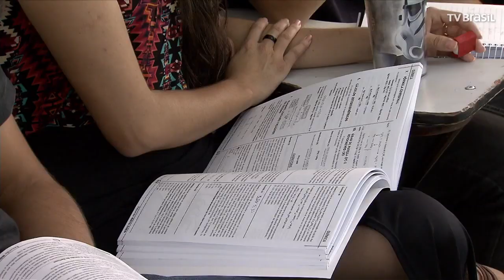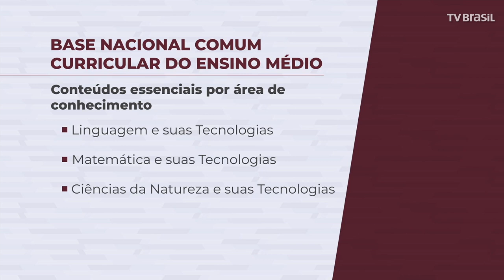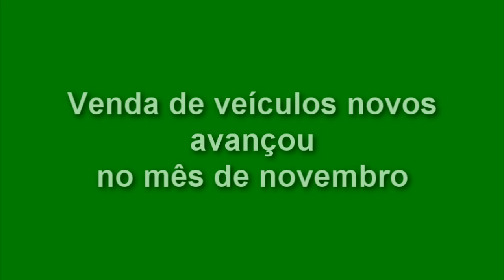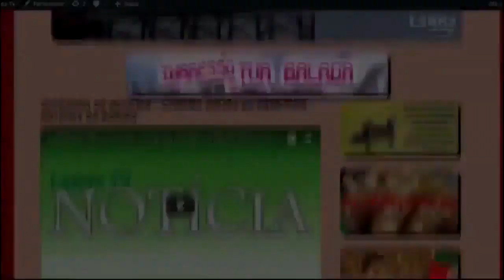EXPRESSO NACIONAL - Confira as principais notícias do Brasil.